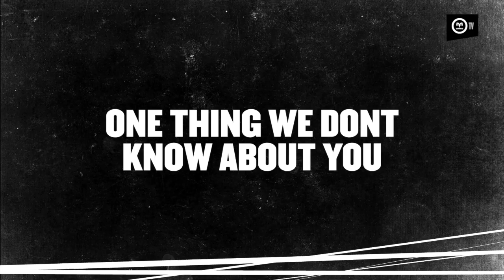Get to Know ... Jordan Lay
Before he takes to the field for his Ospreys debut at the Morganstone Brewery Field against Ulster this evening, get to know a little bit about new loosehead signing Jordan Lay

Tickets are still available for tonight's game, from just £10 adults, £5 U16s